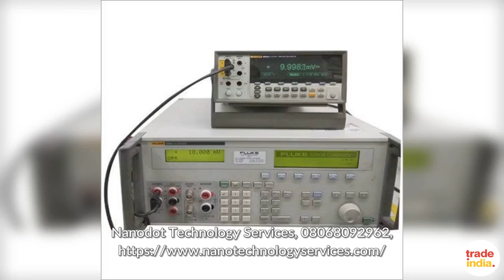Nanodot Technology Services,Industrial Calibration Services Provider in India,08068092962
NANO TECHNOLOGY SERVICE - Service Provider of calibration services, industrial calibration services, cnc machine calibration, thermal calibration services, cmm machine calibration and calibration training services in India.